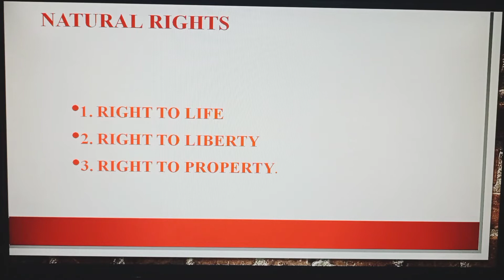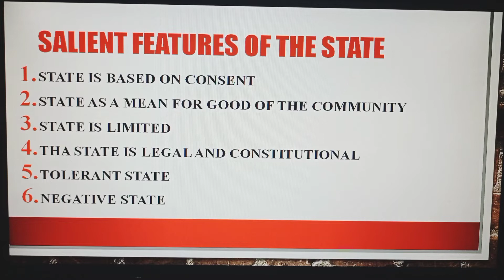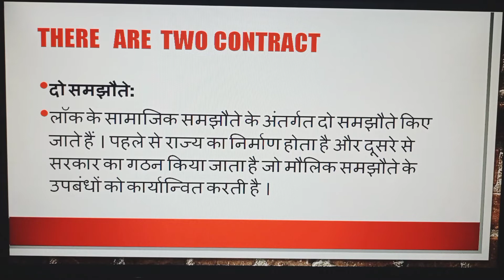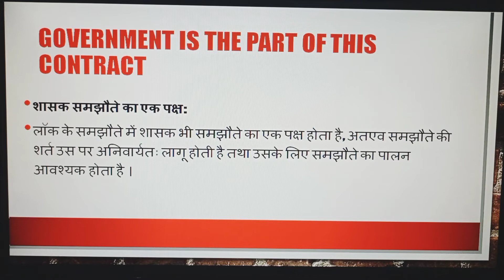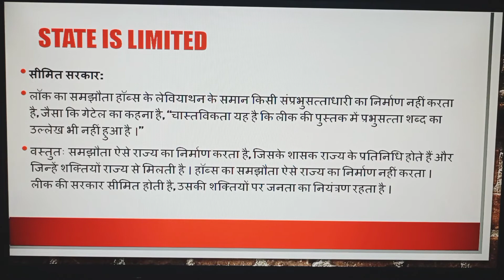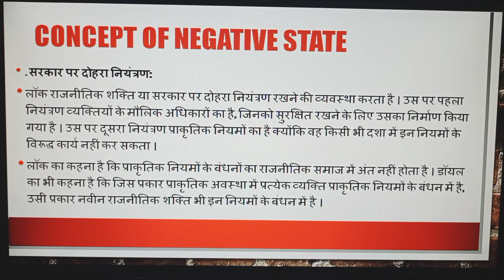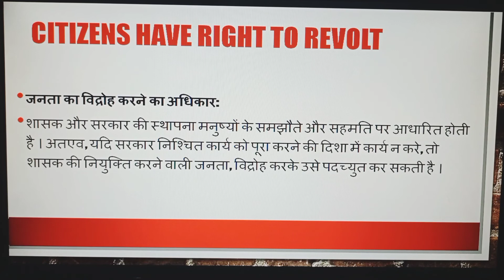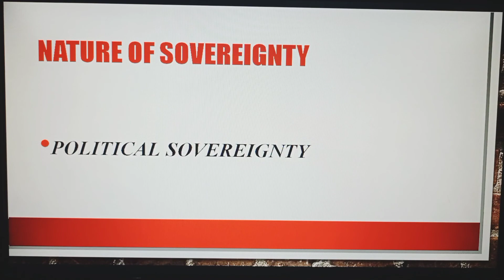# जॉनलाक के अनुसार राज्य की विशेषताएं